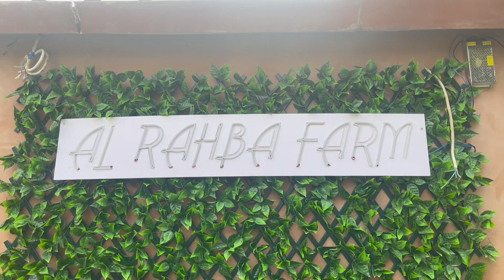We went to Al Rahba Farm in Abu Dhabi